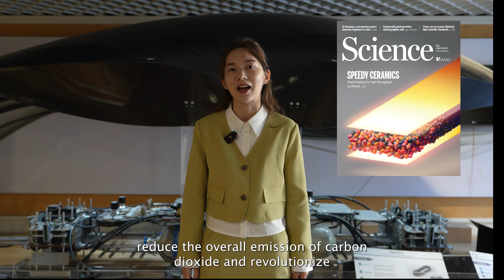Materials scientist shares about decarbonizing industry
New Assistant MAE Professor Wang Xizheng shares about her aim to help decarbonize industry by electrifying manufacturing and developing new nanomaterials